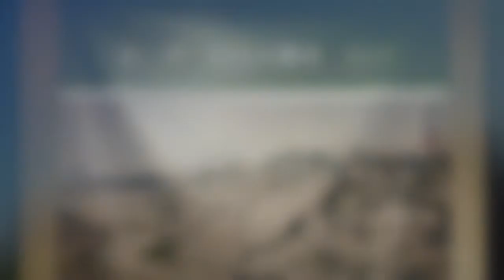令和３年度秋の企画展「京・江戸・長崎」#３（ふくやま草戸千軒ミュージアム×県立広島大学地域連携センター）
ふくやま草戸千軒ミュージアム（広島県立歴史博物館）では，令和３年11月23日（火・祝）まで，秋の企画展「京・江戸・長崎‐近世・海の旅と憧れのまち‐」を開催中です。令和２年10月に当館に寄贈された，日本最大級の古地図を核とする歴史資料群「守屋壽コレクション」の中から，人々が憧れを抱いた近世の特色ある三つの町の魅力に迫ります。
この動画では，展示室の中で展示会担当学芸員が注目資料について説明しています。聞き手は，県立広島大学人間文化学部教授の鈴木康之さんです。
ここでは，展示会のうち「第３章　百万人都市　江戸」のコーナーから，世界最大規模を誇り，「将軍のお膝元」として政治の中心であった江戸の町が，大勢の人々で賑わう様子を，浮世絵などから紹介します。